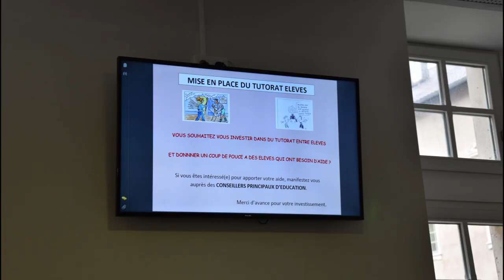Le CVL en action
Présentation de l'action du CVL (Conseil de Vie Lycéenne) par les élèves de l'année 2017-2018